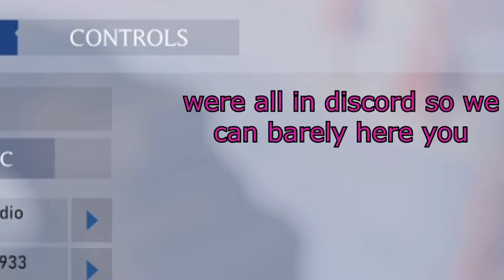WE PLAYED PROJECT WINTER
Welcome, sit back, relax, and enjoy the video!

If there are any audio problems on my stream (too loud, game too low, voice too loud) please shout it out! I appreciate it.

All music used in my videos are not owned by me. Music used in my videos will have the title in the description if name is known. This does not include game soundtracks. Music used in my videos are not owned by me